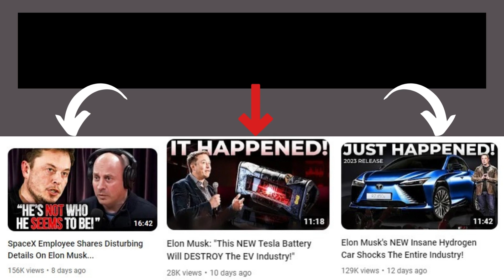Elon musk saved a Tesla owner & his family who were driving downhill by using undisclosed technology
This video is a parody news video and should be watched with that sense only.